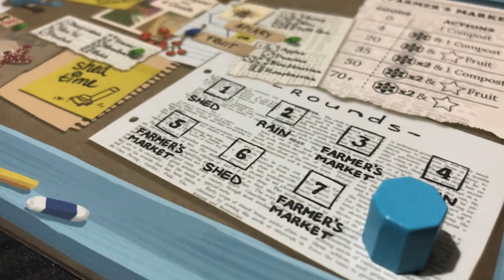Three Sisters [Reseña]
En este video Josh le echa un vistazo a un Roll & Write con bastante por explorar en cuanto a combos y estrategias: Three Sisters

00:00 Intro
00:33 Three Sisters
01:09 Overview de reglas
07:32 Lo que no
09:43 Lo que sí
11:28 Solitario
12:07 Cierre